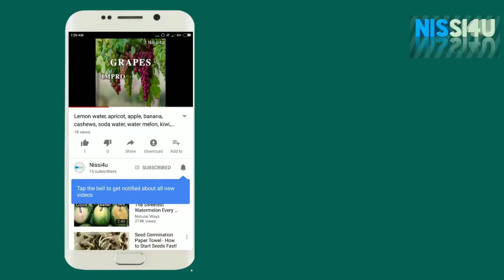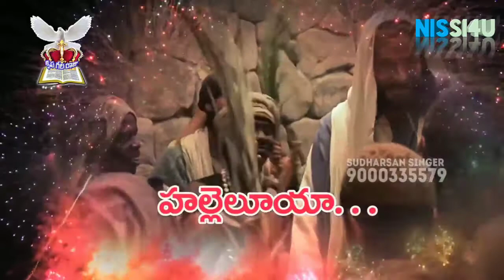New year song 2018 Jesus ll nissi4u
created by

2018 NEW YEAR SONG by Gospel singer Bro. Sudharsan Garu. Visakhapatnam Steel Plant, 31-23-32/2 Bharat Nagar, Kuramannapalem, Visakhapatnam - 530046. Official Channel Links : Youtube Facebook